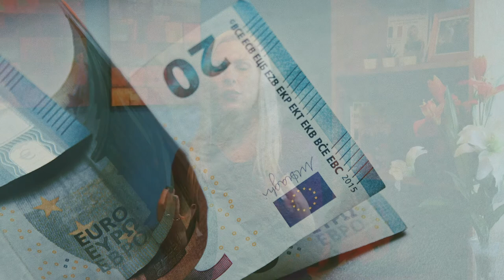WEIRD TERMS in FRENCH ~ Part 2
Learn some very odd French terms that may confuse you if you're learning French. Some of these strange French words sound like they would mean something else. Other odd French words are anglicisms with a twist to them. And some typical French expressions you'll learn may surprise you because these are French words that don't exist in English. Sound like a native French speaker by discovering these unusual French words and how to use them.

Le Français for Everyone I book
Le Français for Everyone II book
Recommended French-English Dictionary